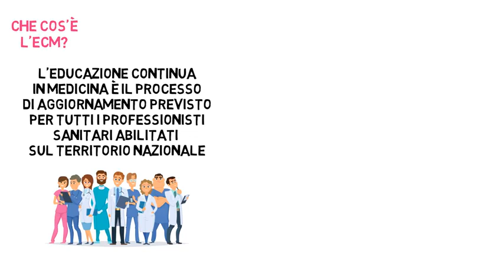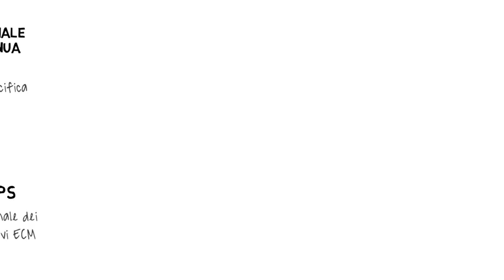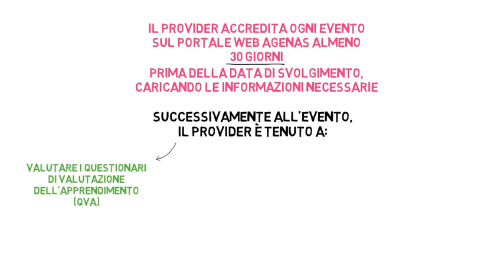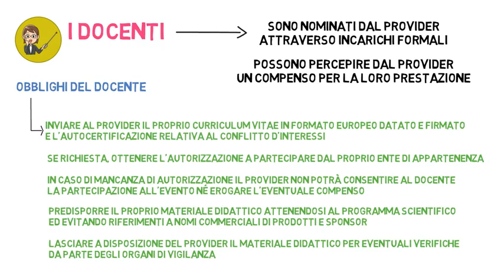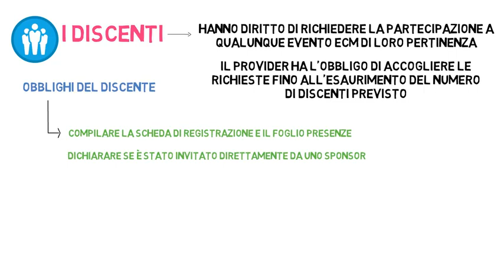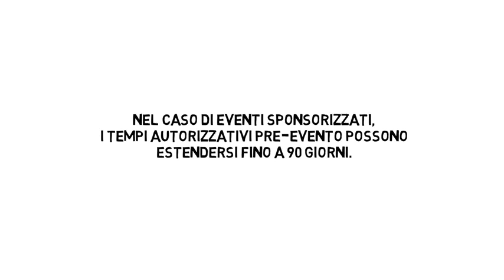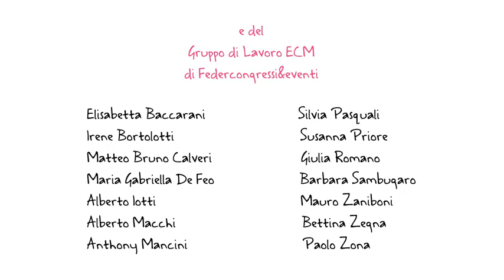ecm i principi fondamentali in 5 minuti